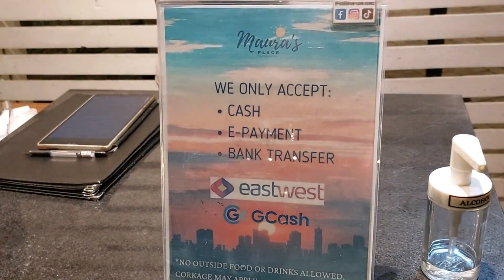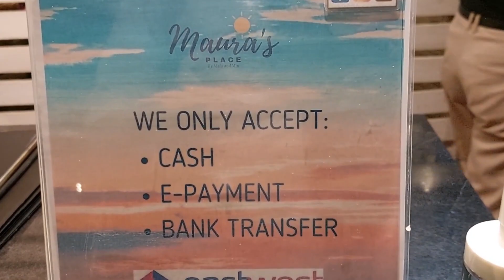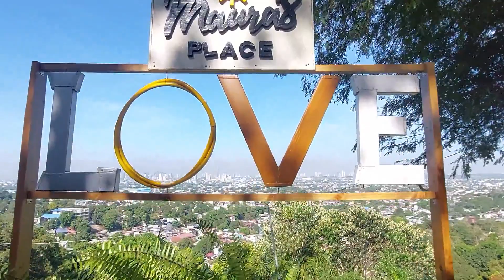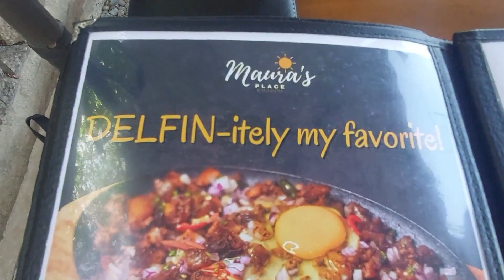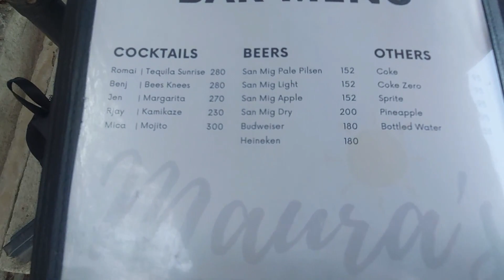Breathtaking View Of The Metro At Maura's Place By Mela And Mai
For more video update, just click the notification button.

"Good Vibes Laang"